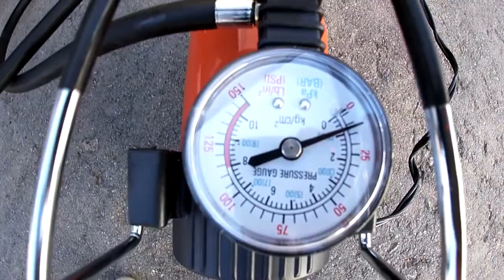Experiment Car vs soccer ball